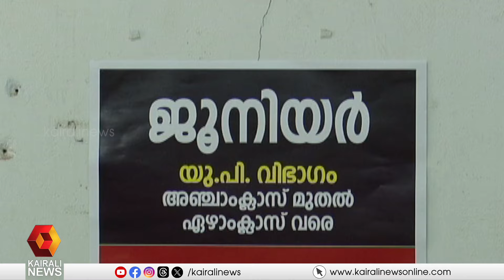ചിത്രങ്ങൾ വിറ്റ് കിട്ടുന്ന പണം മുഖ്യമന്ത്രിയുടെ ദുരിതാശ്വാസ നിധിയിലേക്ക്| wayanad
ചിത്രങ്ങൾ വിറ്റ് കിട്ടുന്ന പണം മുഖ്യമന്ത്രിയുടെ ദുരിതാശ്വാസ നിധിയിലേക്ക്; വയനാടിനായി ഒത്തുകൂടി ചിത്രകലയിലെ പ്രഗത്ഭർ
The money from the sale of the painting goes to the Chief Minister's Relief Fund